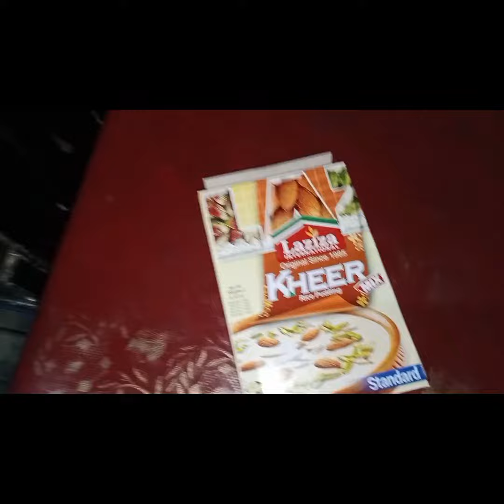laziza kheer banane ka tarika by maha Sajjad vlog pakistan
homecooking laziza kheer mix banane ka tarika
 by maha Sajjad vlog

Like my videos please